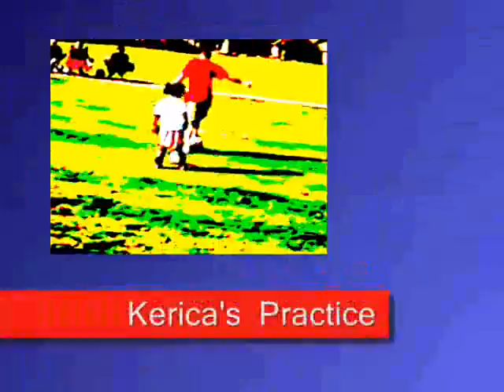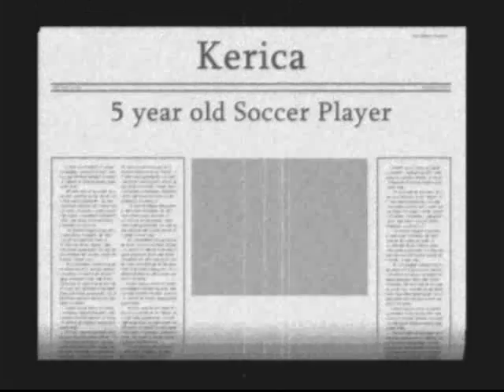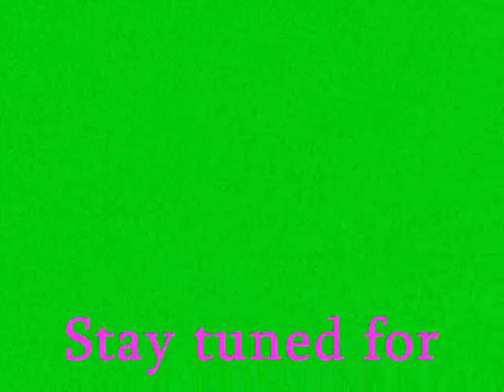Kerica's Soccer Team 2010 Practice "Tornado's"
Kerica's first Soccer team practice, K.Stone's babygirl is the truth at Soccer